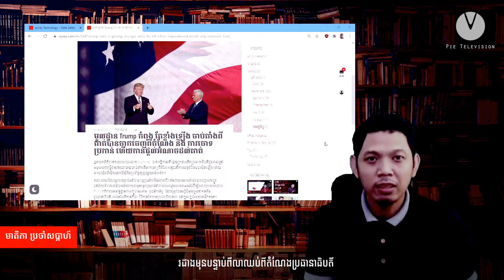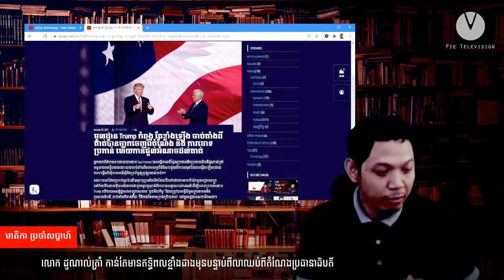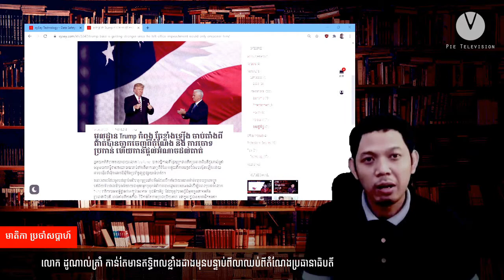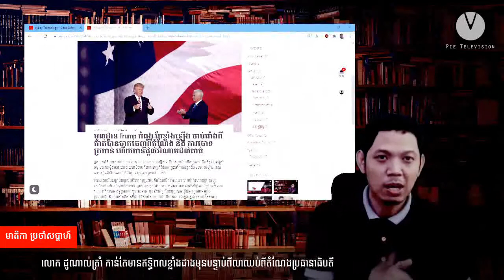Trump base is 'getting stronger' since he left office, impeachment would only empower him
Politico reporter Tara Palmeri suggested Friday that former President Donald Trump has gained political clout since leaving office, contrary to assumptions made by the Washington D.C. establishment and the mainstream media.

While covering an anti-Liz Cheney rally led by Rep. Matt Gaetz, R-Fla., in Wyoming, Palmeri spoke with locals about Cheney’s vote to impeach Trump and concluded that there is now a "crusade" being waged on behalf of the former president, since he's "way more popular" in the state than the congresswoman.

"I actually went out of my way to try to find someone who would defend her and I really could not," Palmeri told MSNBC. "She didn't have that much name recognition, considering she's a Cheney ... I mean, I said her name at a hardware store, and someone shouted a threat."

POLITICO RIPS MEDIA'S EUPHORIC INAUGURAL COVERAGE: 'TONE DOWN THE BIDEN ADULATION'

Palmeri said that the "overwhelming" consensus she heard from voters was that Cheney's vote for impeachment was "not a vote for Wyoming" and "therefore she has to go."